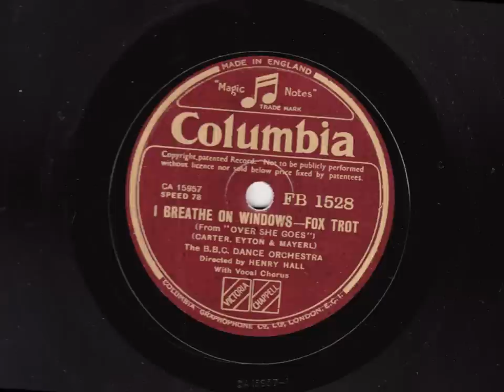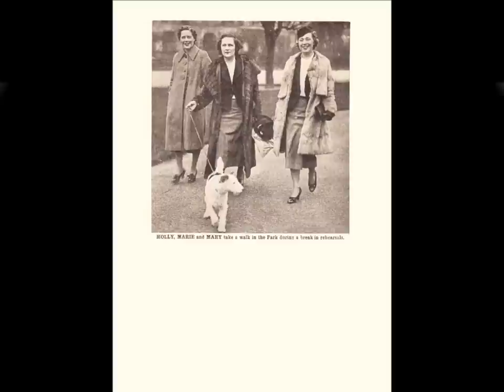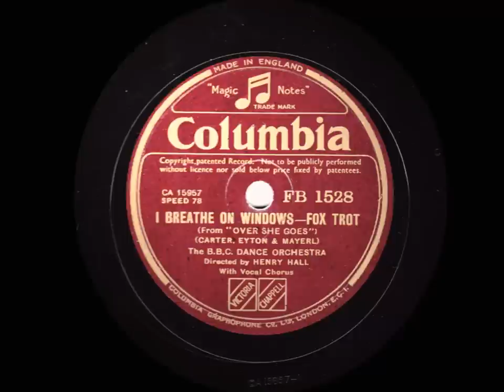I Breathe On Windows - The BBC Dance Orchestra directed by Henry Hall -1936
THE BBC DANCE ORCHESTRA directed by HENRY HALL play

I Breathe On Windows - Vocal chorus by The Three Sisters (Molly, Marie & Mary)

Arranged by Stan Bowsher

Recorded in London on 3rd October 1936

This attractive song from "Over She Goes" was one of the few recordings the Three Sisters made with Henry Hall during their twelve months with his Orchestra. I don't believe it has ever been reissued although it certainly deserves that state.

Recorded in 1936 for the Columbia label, this recording is long out-of-copyright. This side has been remastered from an original 78rpm disc by this user and is a unique transfer. This cannot be copied or sold without the permission of the channel owner.